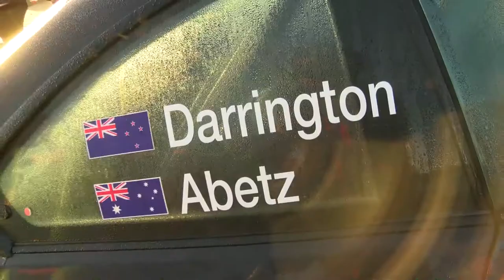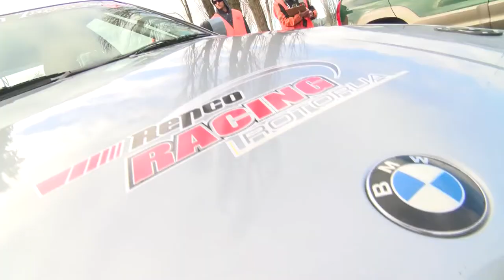Day 3 Starts- Targa Bambina 2015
Jamie McCarthy brings you all the news ahead of the third and final day from Targa Bambina 2015